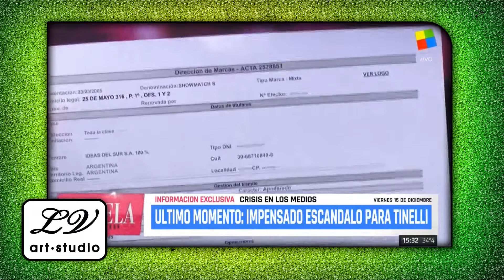¡ESCANDALO! El programa de Tinelli ya no podrá llamarse Showmatch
Monti habló en el programa Pamela a la tarde y contó la guerra de Tinelli con el Grupo Indalo.